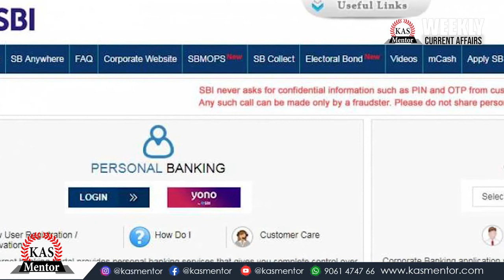Weekly Current Affairs| Give Away Surprises!!| Malayalam| KeralaPSC| SSC| KAS Mentor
KAS Mentor presents before you a new episode of weekly Current Affairs from 5th October to 12th October. From this week current affair videos, we offer you surprise Give away for our viewers!! Guess what would be the gifts!  We assure you that it would be really helpful for any aspirants preparing for PSC, SSC level exams. Fill in the google form given below. First two earliest correct entries will be selected for the give away.